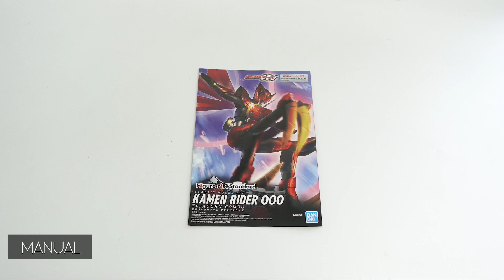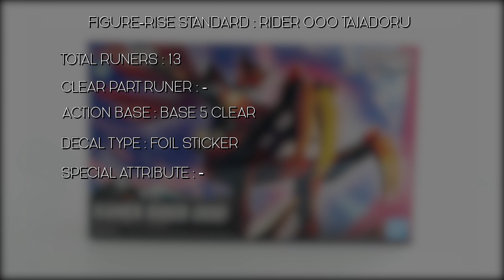แกะกล่อง : FIGURE-RISE STANDARD : KAMEN RIDER OOO TAJADORU COMBO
FIGURE-RISE STANDARD : KAMEN RIDER OOO TAJADORU COMBO